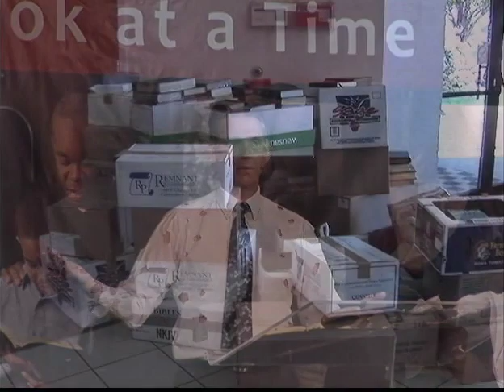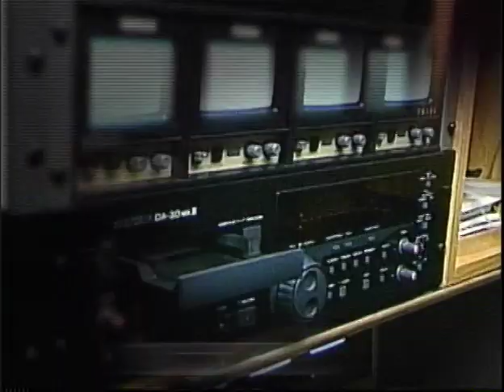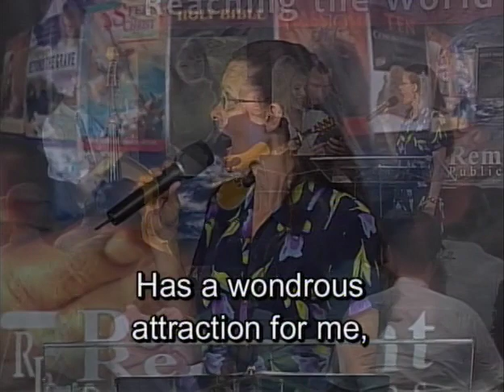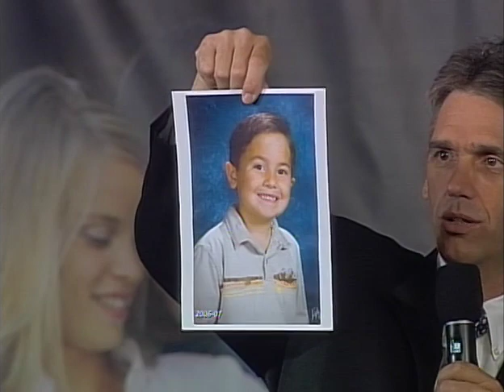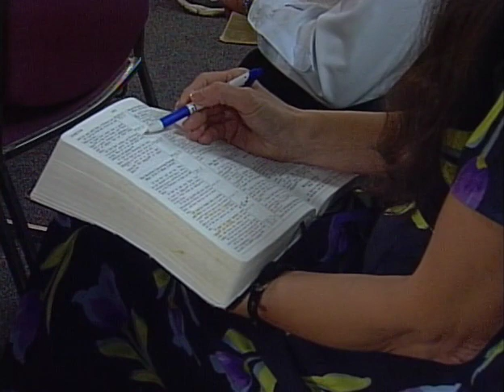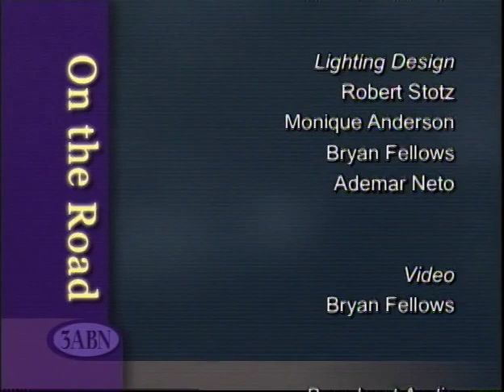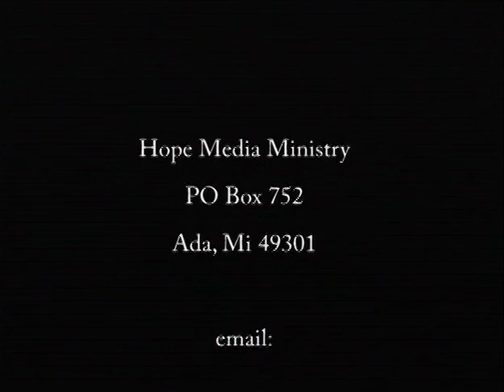Remnant Rally Season 1 - No Soliciting (Mark Howard)